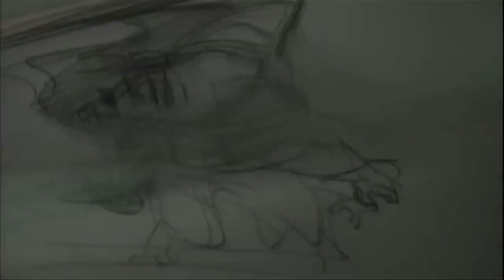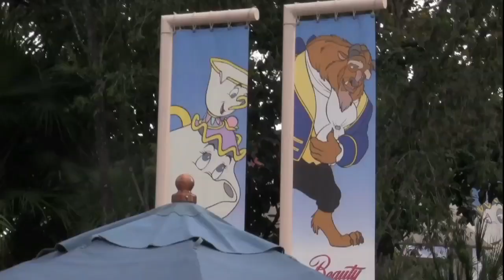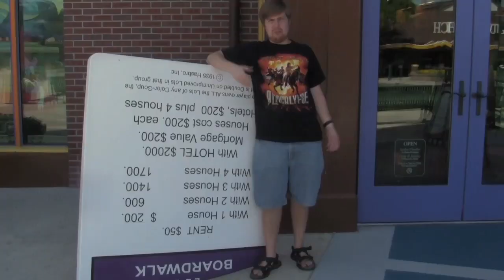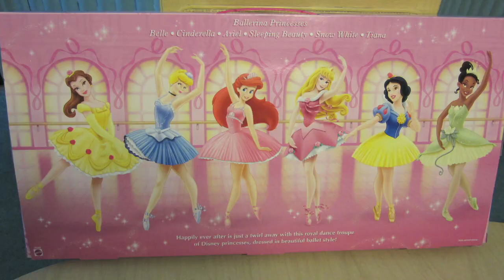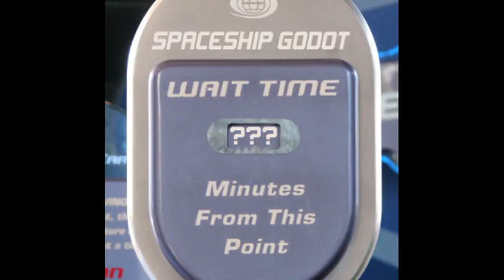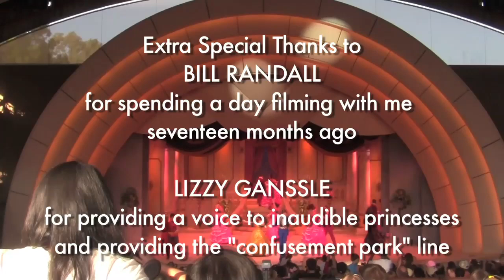BEAUTY AND THE BEAST LIVE ON STAGE - Dave Does Disney Bonusode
The tale as old as time takes the stage at Hollywood Studios. Is it a worthy adaptation? Either way, Dave's going to riff it.